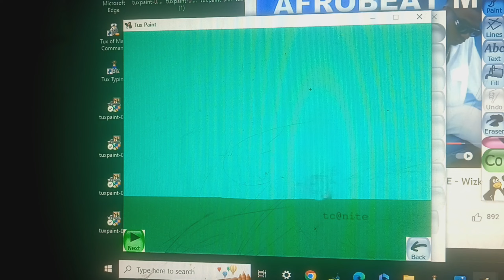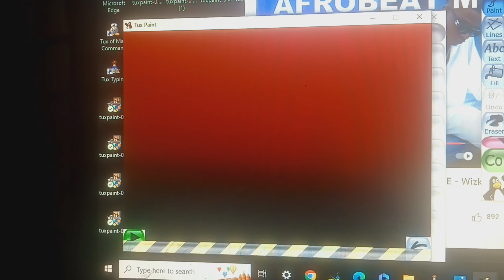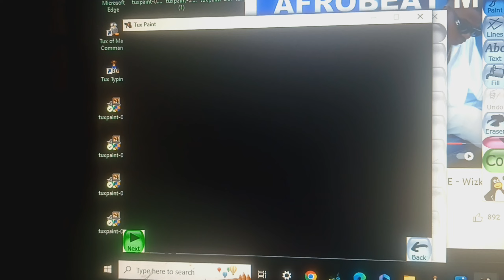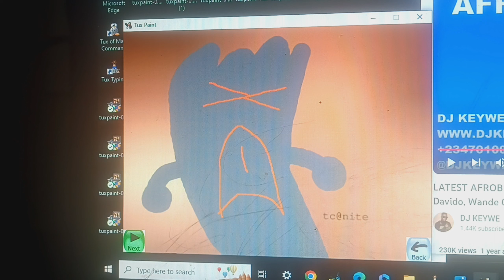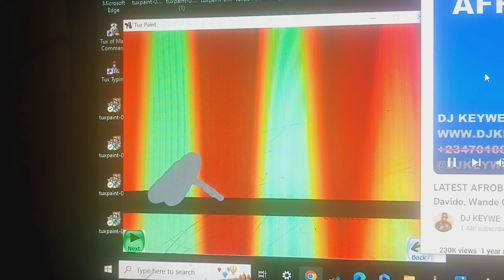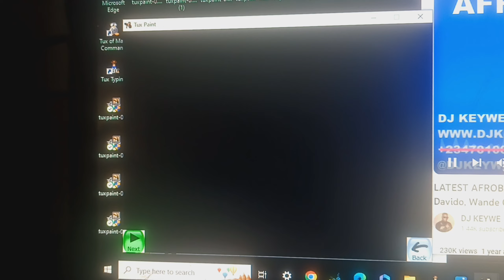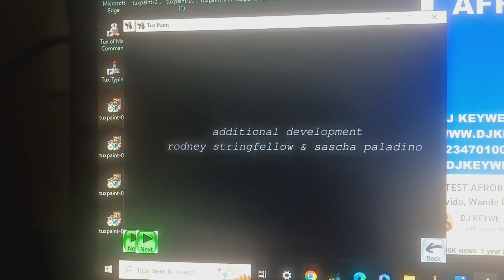tds s18e19 no signal